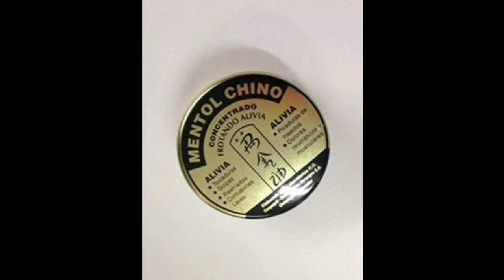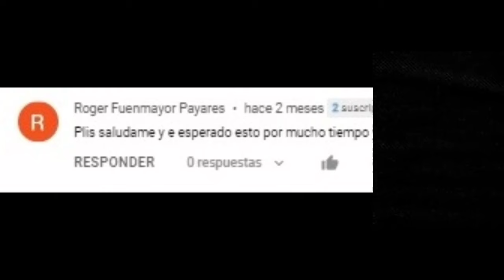🤯 Como Hacer un Beyblade Casero que pueda ESTALLAR 🧨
▂▃▅▆▇┇✨🎁ABREME DOY REGALO🎁✨┇▇▆▅▃▂

Como están mis panas yo aquí despues de enfermarme a principio de enero y de salir de exámenes de forma épica a mostrarles al beyblade casero con un sistema burts pero no del que ya vimos sino que un sistema único pero con el mismo objetivo, espero que hallan disfrutado el video y sobre todo haberte enseñado a hacer tu propio beyblade casero y que de paso puedas hacer otros beys en base a ese bey

Se que dure mucho sin hacer video pero creo que eso ya es habitual en mi canal, tratare de subir por lo menos un video a la semana pero mas que todo de otras cosas que quiero hacer para no tenerlos aburridos con solo tutoriales de beyblade quiero tener variedad y que esos videos no me lleven tanto tiempo en hacerlos para hacer crecer mas rápido este canal, pero eso si manteniendo la calidad antes que la cantidad